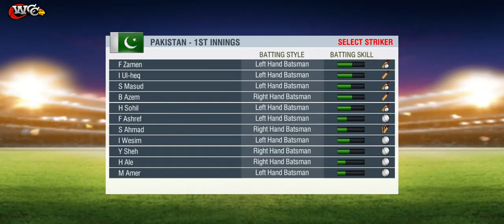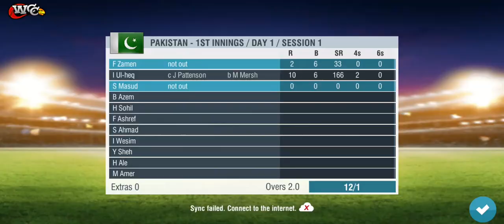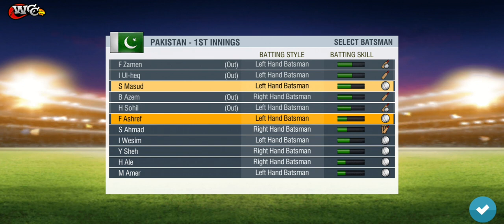World Cricket Championship 2 Gameplay PAK vs AUS ( TEST Match ) SuBjeCt Free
World Cricket Championship 2 Best realistic game for Android

   -   SuBjeCt Free